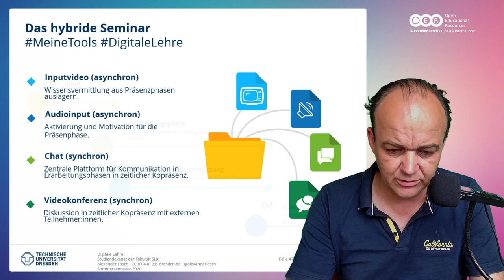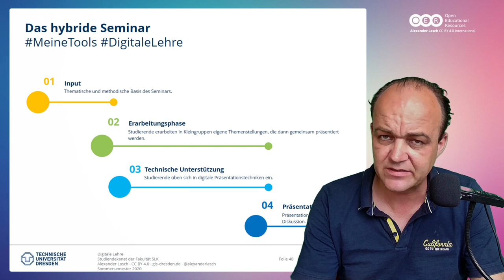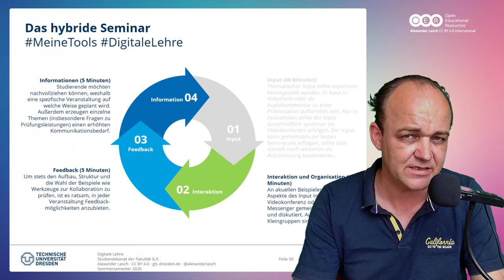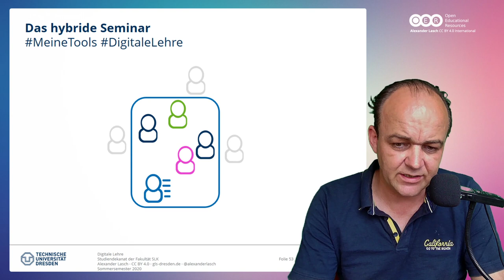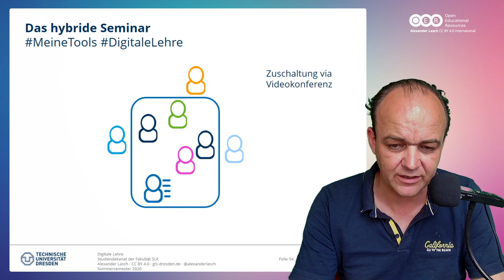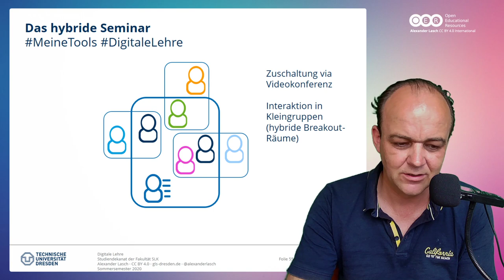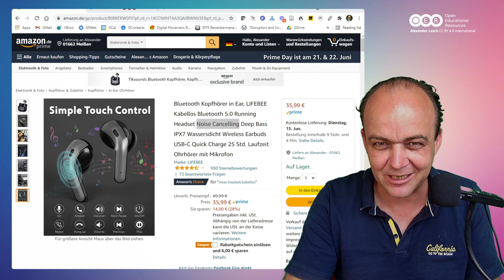DigitaleLehre: Das hybride Seminar I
Im Moment wird darüber diskutiert, ob und wie man im Wintersemester 2021 an den Universitäten in die Präsenz- oder in die Distanzlehre geht. Bei Vorlesungen scheint ein hybrides Setting, wenn man auf interaktive Anteile verzichtet, relativ leicht umsetzbar zu sein. Aber was ist mit Seminaren? Neben Smartphones und Notebooks könnte man nur ein weiteres Tool brauchen, nämlich Noice Cancelling Headphones, um hybride Seminare, auch mit mehreren hybriden Arbeitsräumen, zu realisieren.

Tests stehen noch aus, folgen aber dann in dieser Reihe.